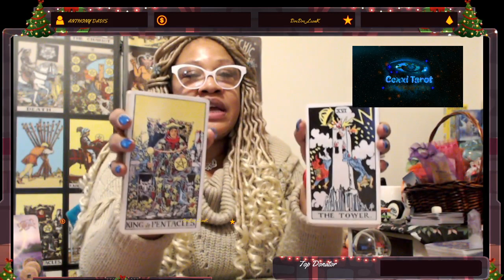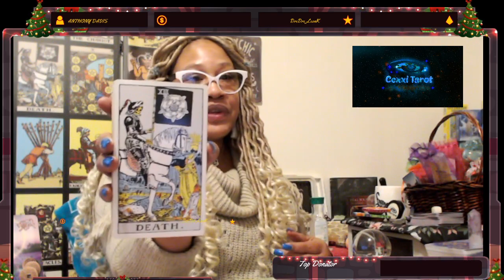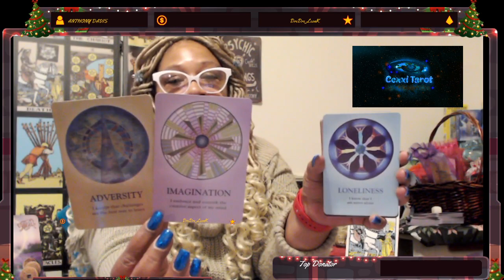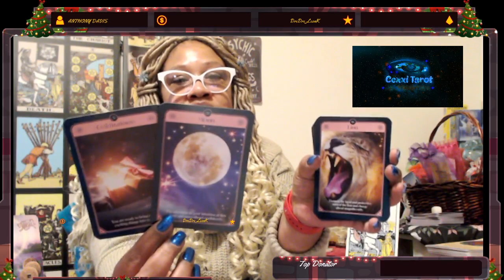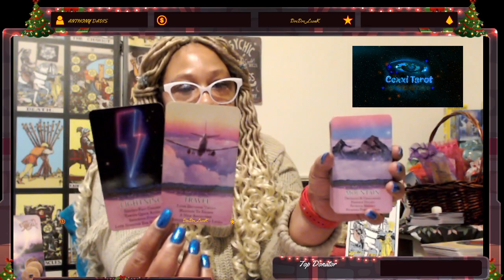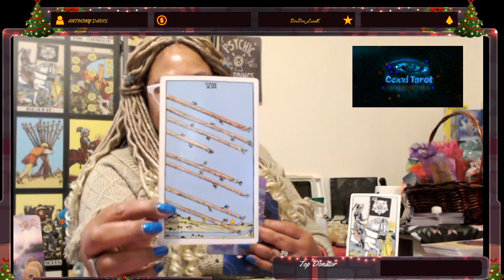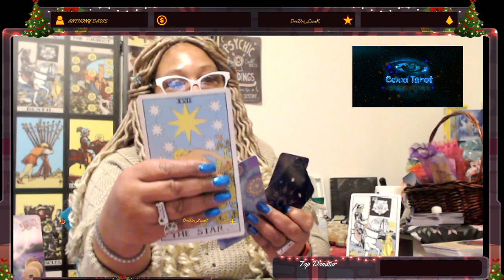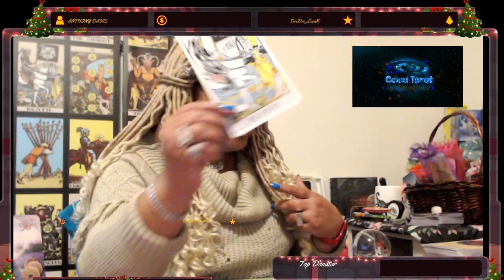Taurus Tarot| TAURUS, THERE'S NO GOING BACK